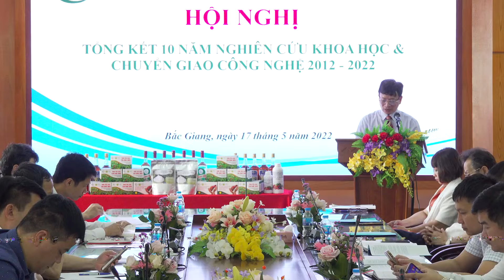HỘI NGHỊ TỔNG KẾT 10 NĂM NGHIÊN CỨU KHOA HỌC VÀ CHUYỂN GIAO CÔNG NGHỆ 2012 - 2022 TDH NÔNG - LÂM BG